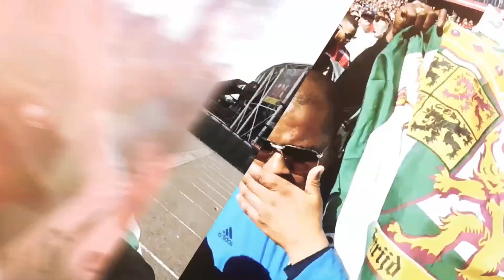Ta Joela wint geld van me & me Oma genezen van k..... : Skilliecam Vlog #19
De laaste vlog alweer van de winterstop Ta Joela wint geld van me, nog ff een keertje goed lachen & het jaar begint al goed door het goeie nieuws dat we te horen hebben gekregen dat me oma het heeft gewonnen van de ziekte K. !! ❤